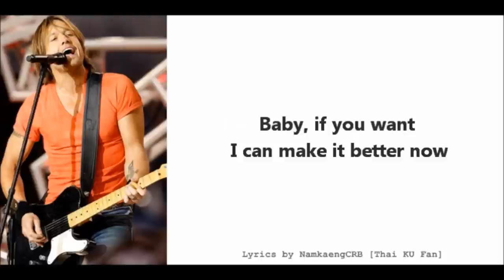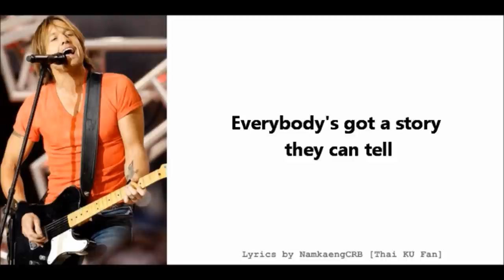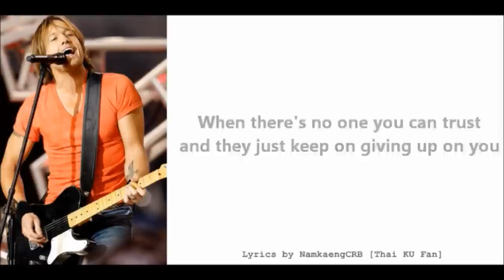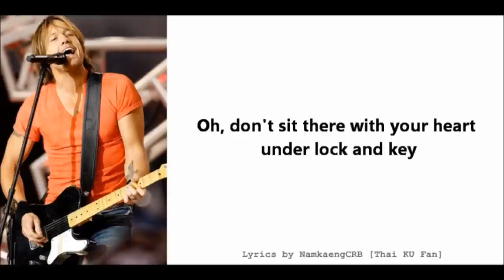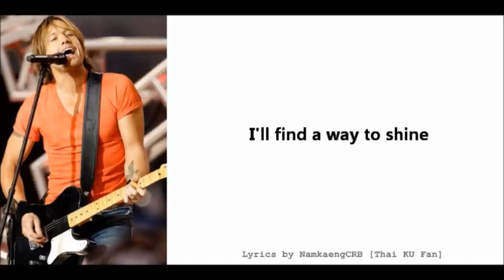[Lyrics] Shine - Keith Urban